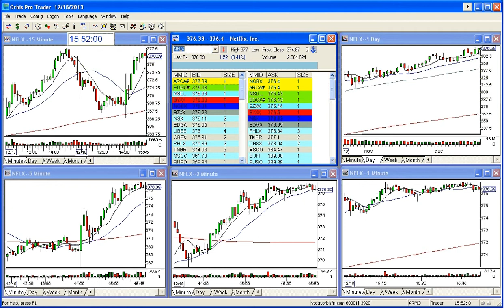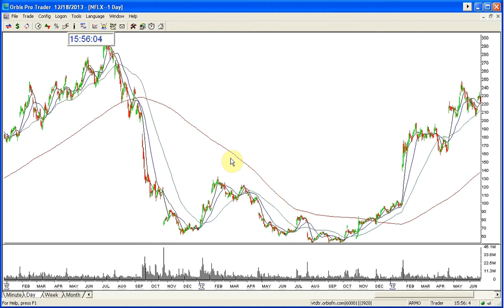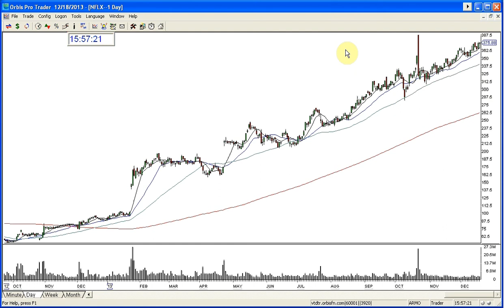NFLX UPDATE 12 18 2013